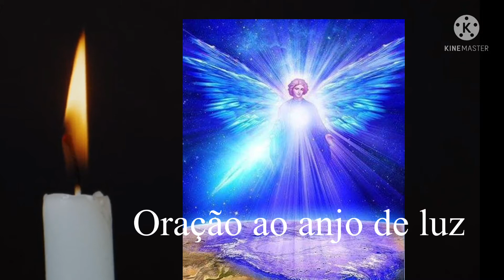ORAÇÃO DO DIA DE HOJE. ORAÇÃO AO ANJO DE LUZ PARA CAUSAS IMPOSSÍVEIS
ORAÇÃO AO ANJO DE LUZ PARA CAUSAS IMPOSSÍVEIS.
“Santo Anjo do Senhor, meu zeloso guardador, já que a ti me confiou, a piedade divina, sempre me rege, me guarde, me governa e ilumina.
ORAÇÃO PODEROSA DO ANJO DE LUZ.
 FAÇA COM FÉ E VEJA O MILAGRE ACONTECER NA TUA VIDA.

FAÇA VOCÊ MESMA A SUA AMARRAÇÃO AMOROSA EM CASA.
 O E-BOOK "49 FEITIÇOS E SIMPATIAS VAI TE AJUDAR" A FAZER AS SUAS MAGIAS SOZINHA, SEM PRECISAR GASTAR DINHEIRO.